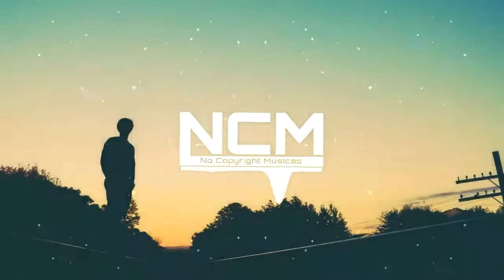Alan Walker All Falls Down We Rabbitz Remix NCM046